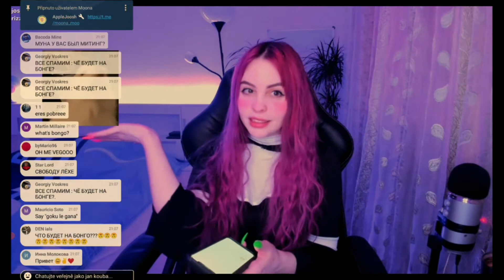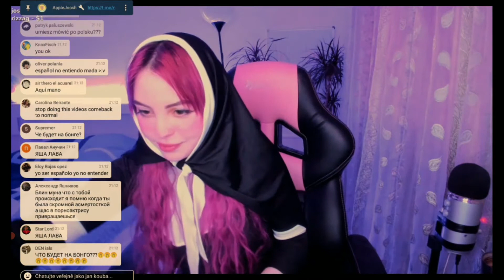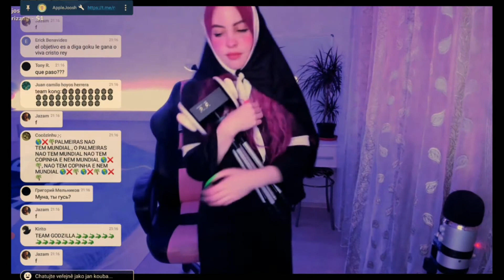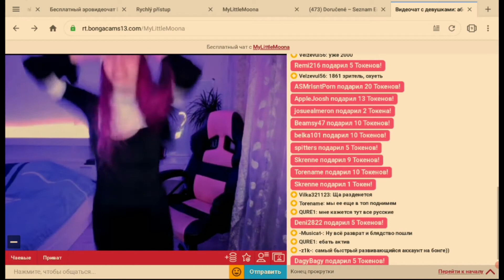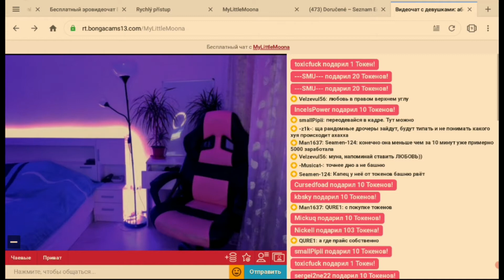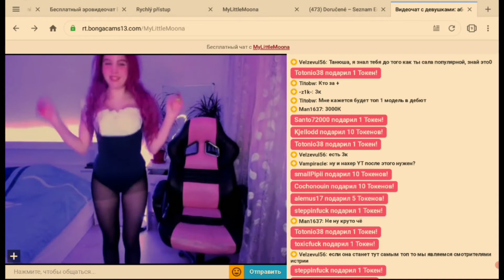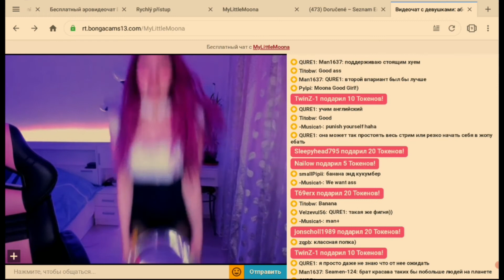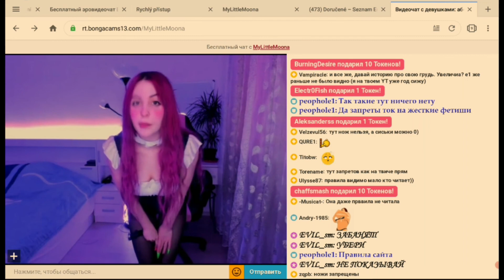MOONA - STREAM ON BONGACAMS | 02.02.21